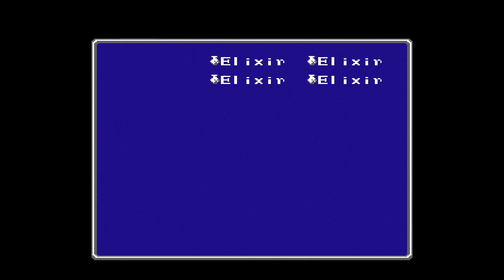Final Fantasy II NES Part 27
The Jade Passage was scoured and pillaged for all the goodies before treading into Pandemonium. I may appear a bit too over leveled based on HP but the enemies here are no joke. We're going to have to take it slow to acquire the Genji equipment before taking on The Emperor.

My no-map attempt after playing and beating this again on the NES without intentionally exploiting the leveling shortcuts in the game.

First-timers, I do recommend playing this game with a map. Actually, play the PSP or Pixel Remaster versions instead.

Channel: ItsYourPalJacob

Channel: Ludiscere

Channel: Andrew Bluett

Channel: Joesephyr

Sunderwire

Developer(s) Square
Publisher(s) Square
Director(s) Hironobu Sakaguchi
Producer(s) Masafumi Miyamoto
Designer(s)
Hiromichi Tanaka
Akitoshi Kawazu
Koichi Ishii
Programmer(s) Nasir Gebelli
Artist(s) Yoshitaka Amano
Writer(s)
Hironobu Sakaguchi[3]
Kenji Terada